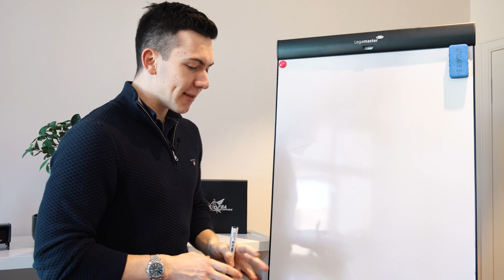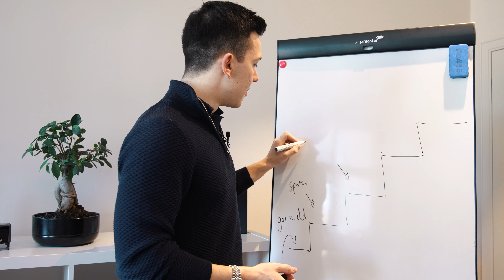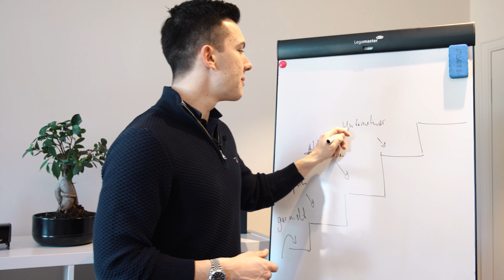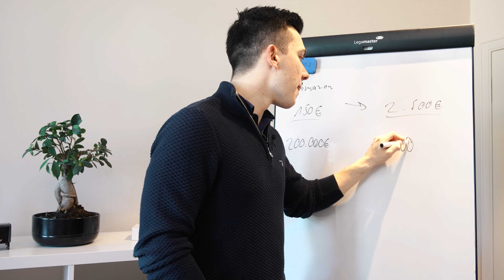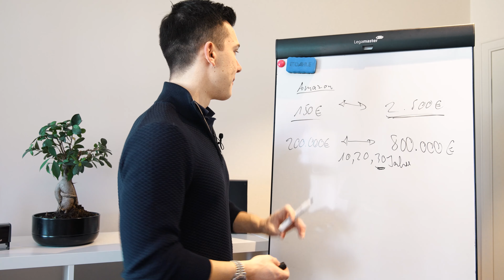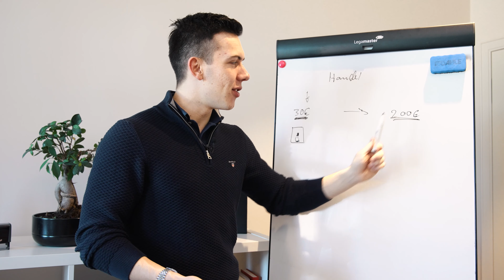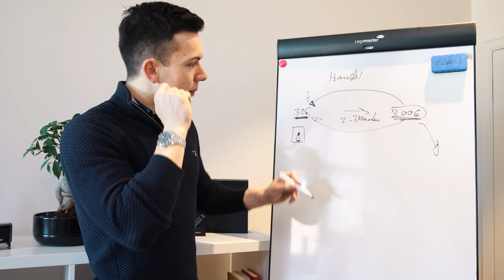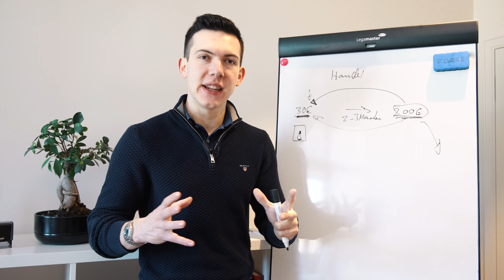Die beste Alternative zu Aktien & Immobilien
🔑𝐒𝐭𝐚𝐫𝐭𝐞 𝐨𝐝𝐞𝐫 𝐒𝐤𝐚𝐥𝐢𝐞𝐫𝐞 𝐝𝐞𝐢𝐧 𝐞𝐢𝐠𝐞𝐧𝐞𝐬 𝐄𝐜𝐨𝐦𝐦𝐞𝐫𝐜𝐞 𝐔𝐧𝐭𝐞𝐫𝐧𝐞𝐡𝐦𝐞𝐧 𝐦𝐢𝐭 𝐃𝐞𝐮𝐭𝐬𝐜𝐡𝐥𝐚𝐧𝐝𝐬 𝐠𝐫öß𝐭𝐞𝐦 𝐍𝐞𝐭𝐳𝐰𝐞𝐫𝐤

📘FBA Unstoppable - Mit Amazon FBA starten
📘FBA Skalieren - Mit Amazon Skalieren
📘Ecommerce.de - Podcast und Blog

Wir haben in der Vergangenheit bereits weit über 500 Unternehmen erfolgreich aufgebaut und Menschen in die finanzielle Unabhängigkeit geführt. Buche dir jetzt ein kostenloses Erstgespräch in indem mein Team und ich mit dir gemeinsam klären, ob wir dir dabei helfen können dein eigenes Unternehmen aufzubauen oder zu vergrößern.

📘 𝗗𝘂 𝘄𝗶𝗹𝗹𝘀𝘁 𝗱𝗲𝗶𝗻 𝗙𝗕𝗔 𝗕𝘂𝘀𝗶𝗻𝗲𝘀𝘀 𝘀𝗸𝗮𝗹𝗶𝗲𝗿𝗲𝗻? Dann hol dir jetzt die Strategien um dein Business aufs nächste Level zu bringen

E-Commerce ist die größte Chance im Unternehmertum, die es jemals gab!
Ernsthaft, wir haben bereits 500 Menschen dabei geholfen mit Amazon FBA mehr Geld zu verdienen als in Ihrem 9to5 Job, und finanziell Frei zu werden.
ACHTUNG! Wir verkaufen keine 0815 Kurse, sondern begleiten unsere Teilnehmer über mehrere Monate bis zum Erfolg.

Über Nicklas Spelmeyer:
Nicklas Spelmeyer ist Geschäftsführer von mittlerweile 5 GmbH's in Deutschland, aus den Bereichen Handel, Consulting & Marketing, außerdem führt er die Geschäfte der einer US-Amerikanischen Beteiligung(Tag8 Corp.).
Vor über 4 Jahren hat er selbst damit gestartet Produkte über Amazon zu Verkaufen und seit dem  hunderten Menschen dabei geholfen, das selbe zu erreichen.
Gemeinsam mit seinem Team Coacht er Menschen und zeigt ihnen von A-Z wie ein erfolgreiches Amazon FBA Unternehmen aufgebaut ist.  Außerdem gibt er Online Händlern und Anfängern ein Netzwerk und die nötigen Kontakte um schneller und besser voran zukommen.
Arbeitet tut er aus seinem Büro nahe des bekannten Kurfürstendamm in Berlin und beschäftigt insgesamt über 20 Mitarbeiter in Vollzeit auf knapp 300m2.

Viel Erfolg!